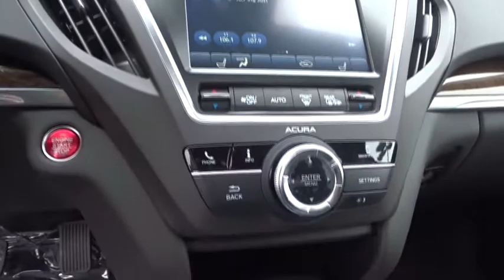2018 Acura MDX Los Angeles, Glendale, Pasadena, Cerritos, Alhambra, CA 25153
Black New 2018 Acura MDX available in Los Angeles, California at Sierra Acura. Servicing the Glendale, Pasadena, Cerritos, Alhambra, CA area.

Sierra Acura
1700 W Main St

Black 2018 Acura MDX 3.5L FWD 9-Speed Automatic 3.5L V6 SOHC i-VTEC 24VRecent Arrival! 27/19 Highway/City MPG**